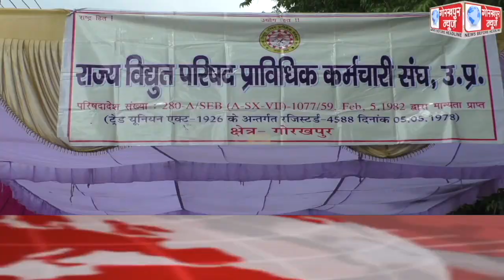GORAKHPUR NEWS Headlines 18-10-2021